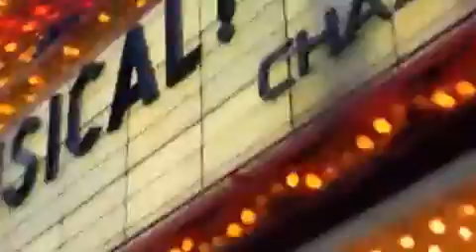Ride With Me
Ness Rides, Nelly Furtado Sings.